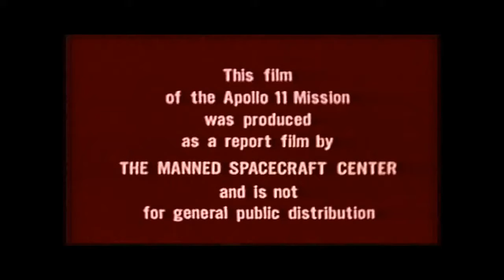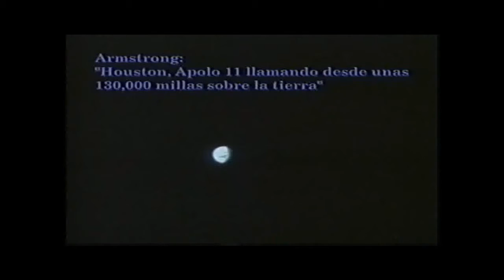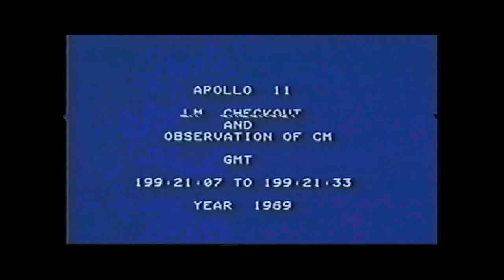"Una cosa graciosa sucediò en la luna" Bart Sibrel VERSION ESPAÑOL(extracto)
El cineasta Americano Bart Sibrel (Sibrel.com) presenta su aclamado (y muy odiado) polémico documental mostrando recién descubiertAS tomas detrás de las escenas de la primera misión a la luna, lo que demuestra que el equipo nunca dejó la órbita terrestre.

Nunca antes en toda la aviación registrada tiene una máquina voladora trabajado en su primer intento, y mucho menos el más complicado jamás imaginado, aterrizando en otro cuerpo celeste en su viaje inaugural, y volviendo ida y vuelta con un equipo que vivió para contarlo, todos con 1960 tecnología (más potencia de cálculo que hoy se encuentra en un reloj de $10).

Según Bill Kaysing, un contratista de la NASA para Apollo, una nota interdepartamental clasificado: las probabilidades de un aterrizaje lunar tripulado exitoso y sobrevivir en su primer intento de uno de cada diez mil. Es por eso que los hombres que regresaban de la misión parecía tan abatido y no triunfante en su conferencia de prensa, ya que fueron chantajeados para mentir sobre la supuesta mayor logro de la humanidad, en detrimento de sus propias almas.

A Funny Thing Happened on the Way to the Moon

De la Terre á la Lune: Histoire D'une Machination

    Categoría
        Formación
    Licencia